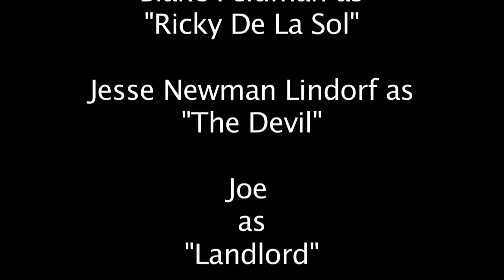Webisode Episode #1 The Collector-Beginnings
Webisode #1.  A distraught individual commits a sin of killing his landlord and then has a brief run in with the devil.